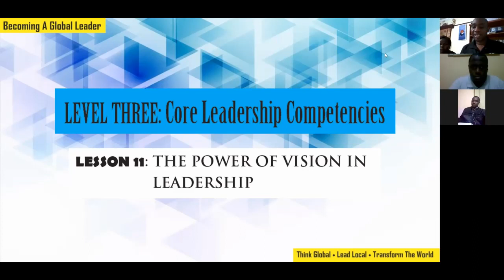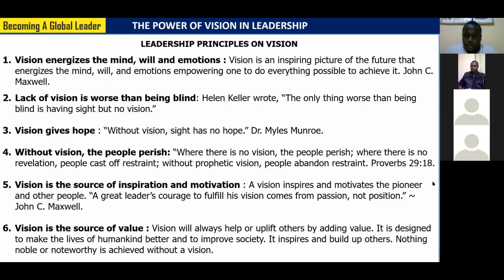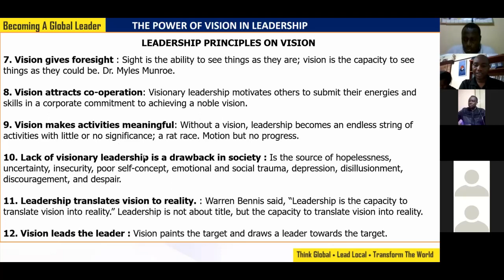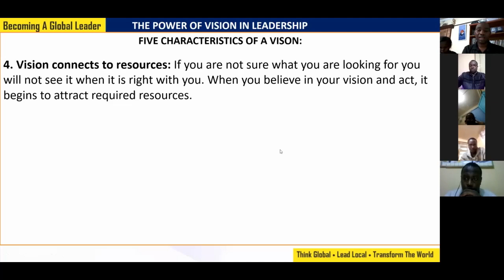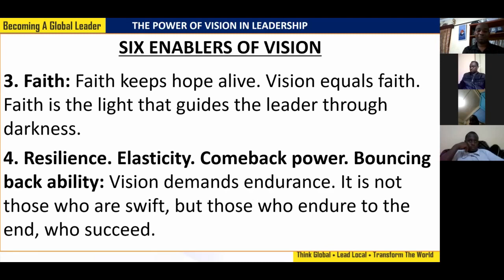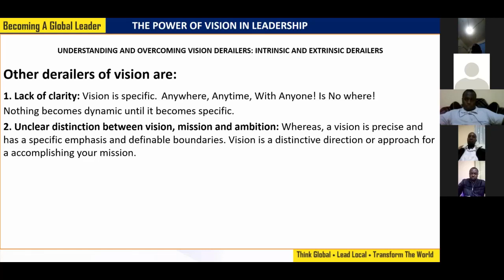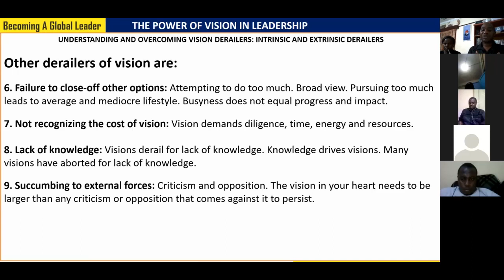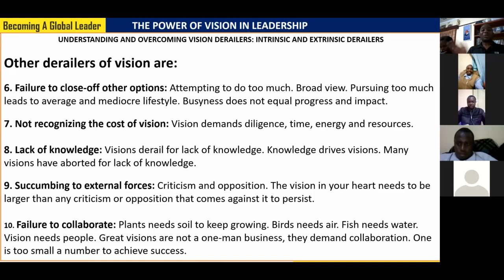Leadership Masterclass Lesson 11b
Becoming a Global Leader Leadership Masterclass